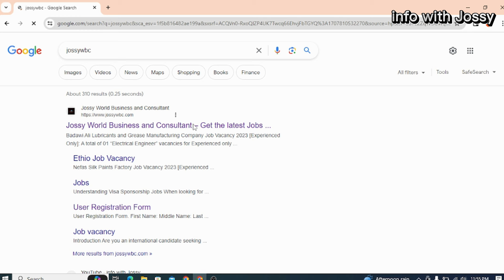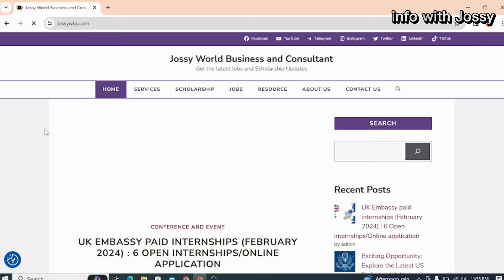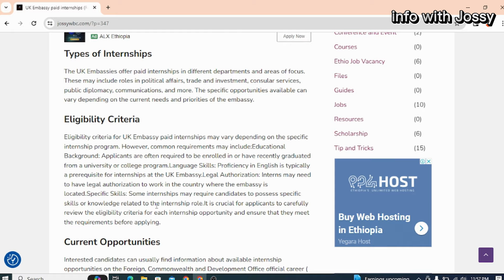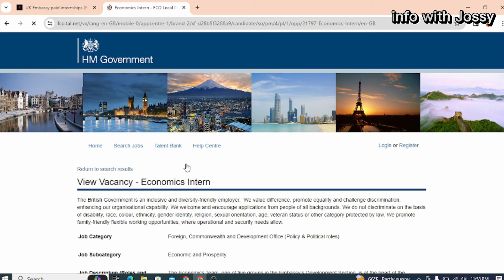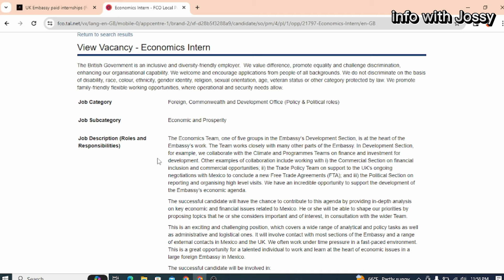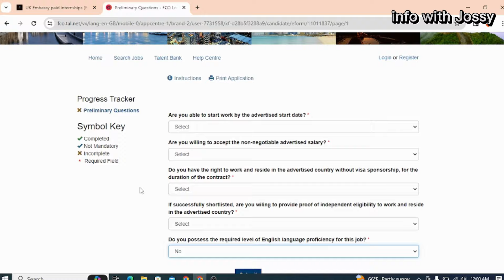UK ለኢትዬጲያውያን Internship ቪዛ እድል | Uk 6 Internship Visa Opportunity 2024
Hello family, I’m Jossy. In this video I will be showing you farm  jobs that will bring you to Canada fast and easy.  I hope you find this information helpful!!